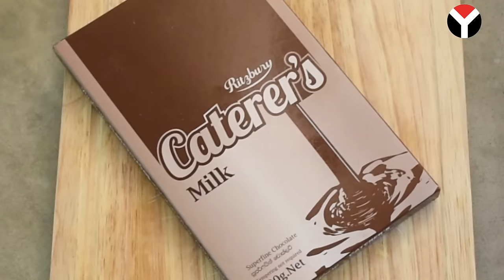රිට්ස්බරි මග් කේක් හදන හැටි Ritzbury Mug Cake Recipe [Sinhala]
ගෙදර ඉන්න ගමන් පොඩි කේක් බඩගින්නක් ආවොත්?
විනාඩි ගාණෙන් තේ බොන මග් එකේ ම කේක් එකක් හදාගන්නෙ මෙහෙමයි